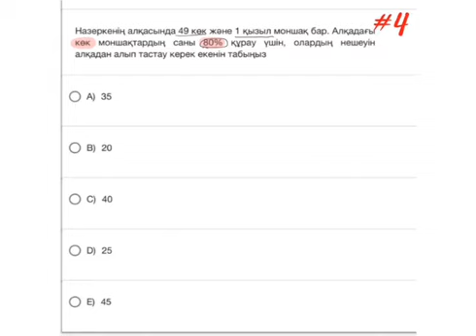Тестцентр #4 | ҰБТ 2020 | Математикалық Сауаттылық